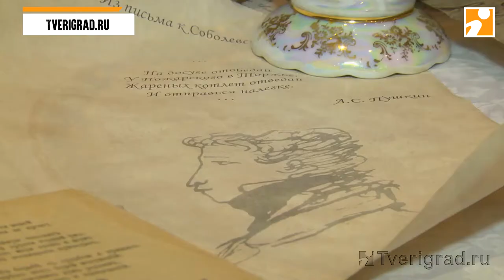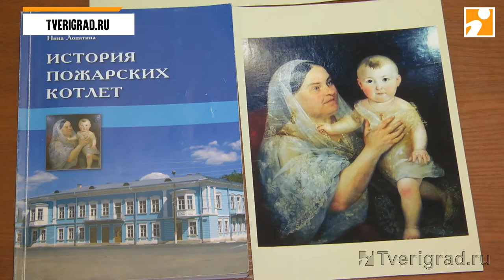Бренды Верхневолжья. Пожарская котлета.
Пожалуй, самый известный гастрономический бренд Тверской области зародился в Торжке. Как Александр Пушкин принес популярность этому блюду, каков оригинальный рецепт пожарской котлеты, место, где впервые было приготовлено это кушанье - попробуем узнать эти и другие интересные факты.